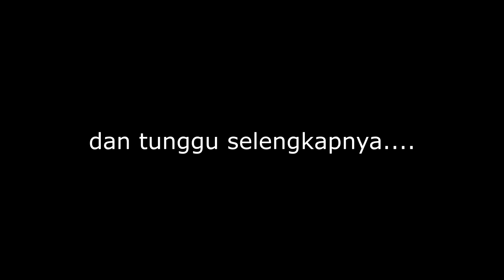SAYARATNYA HARUS PERAWAN UNTUK MENJADI PENARI YANG SATU INI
SAYARATNYA HARUS PERAWAN UNTUK MENJADI PENARI YANG SATU INI atau lebih tepatnya gadis masih suci karena mengapa Ia akan menjadi maskot pertunjukan yang begitu sakral dan tidak bisa dilakukan oleh sembarang orang
Pertunjukan sintren bukan hanya tontonan biasa namun begitu banyak mengandung makna dan syarat akan pesan-pesan kehidupan, agar manusia bisa menjalani hidup dengan benar dengan cara mengikuti peraturan yang sudah ditentukan dan jangan di kendalikan oleh nafsu duniawi karena akhirnya Ketika kita Kembali kepadaNya manusia tidak membawa ap-apa yang dibawa hanyalah amal perbuatan semasa hidup di dunia. Dahulu pada zaman wali songo sintren ini  merupakan salah satu jenis kesenian yang dijadikan media dalam penyebaran agama islam di seputar pulau jawa diantaranya Cirebon yang menjadi tempat berkumpulnya para wali. salah wali yang berasal dari cirebon yaitu Syekh Syarif Hidayatullah atau lebih dikenal dengan nama Sunan gunung Jati.
penampilan oleh Sanggar Seni Sekar pandan Keraton Kacirebonan Pimpinan Elang Heri Komarahadi